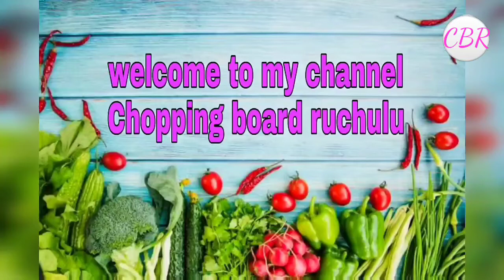Idli Karam podi||కారం పొడి ఇలా చేస్తే అన్నం,ఇడ్లీ, దోసలోకి చాలా బాగుంటుంది ||chopping board ruchulu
Karam podi| idli karam podi recipe| Karam podi
recipe| idli karam podi in telugu| idli karam| Karam
podi by chopping board ruchulu

our channel: